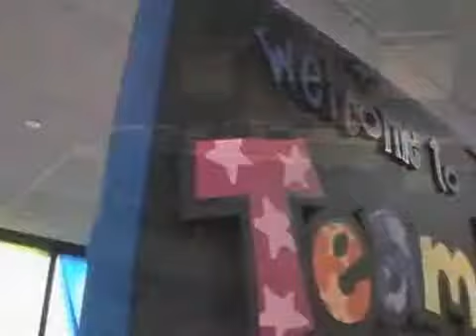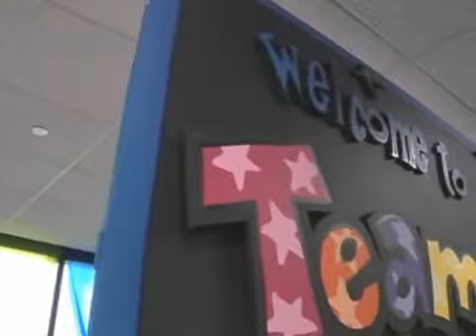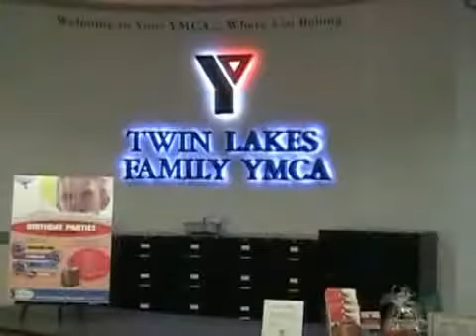Closup on SSI Rhino with Doug Llewelyn